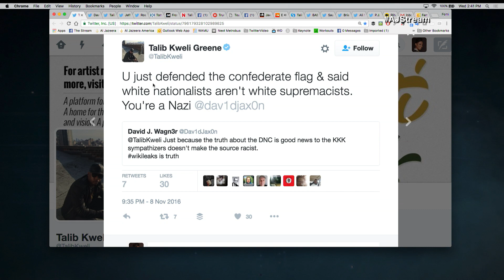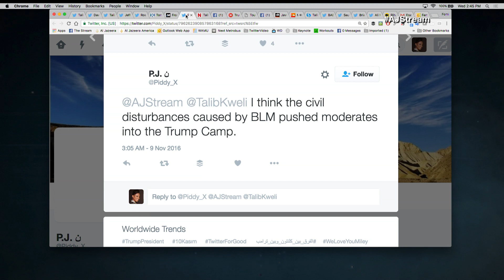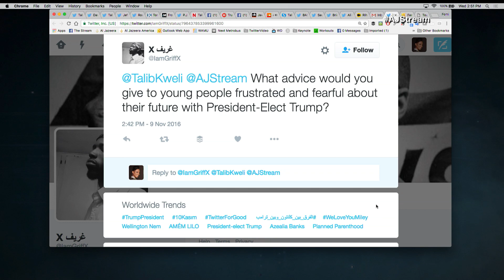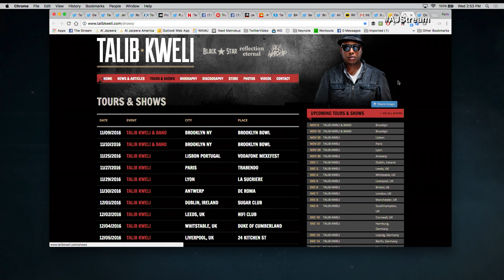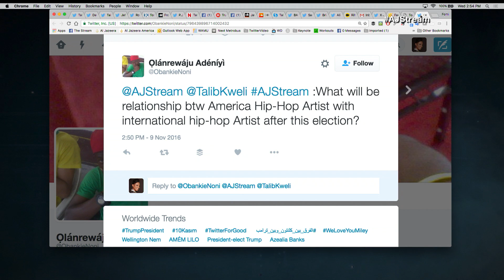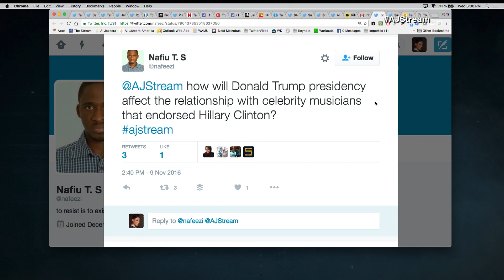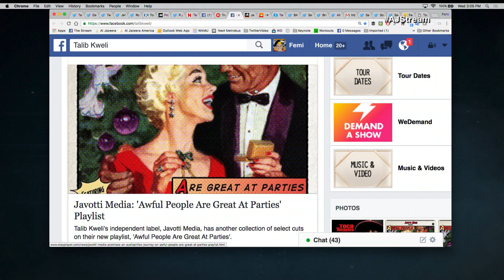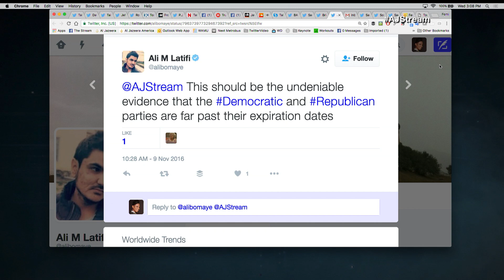The Stream - Talib Kweli in The Stream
On The Stream: hip-hop artist Talib Kweli talks music, politics, and activism.

Thumbnail: Talib Kweli performs during the Global Citizen Hosts 'Show Up and Vote' on November 3, 2016 in Orlando, Florida. (GETTY/JOHN PARRA)